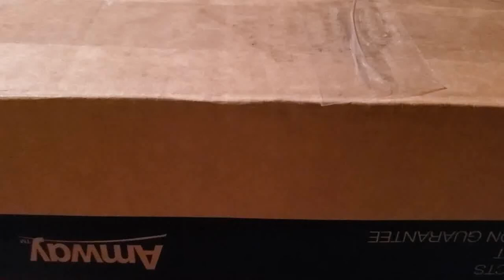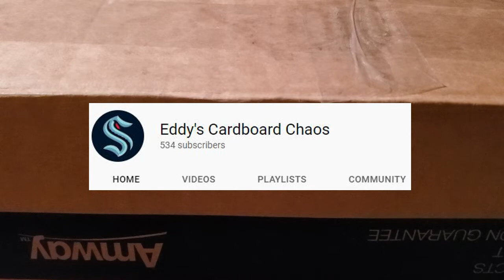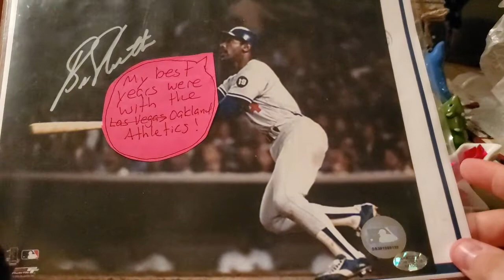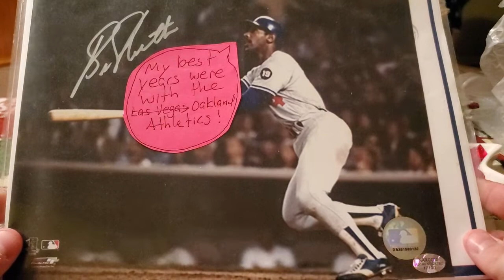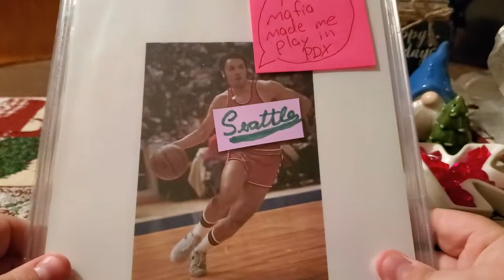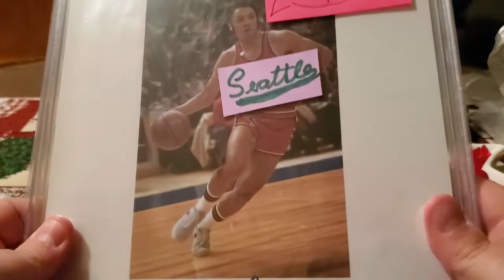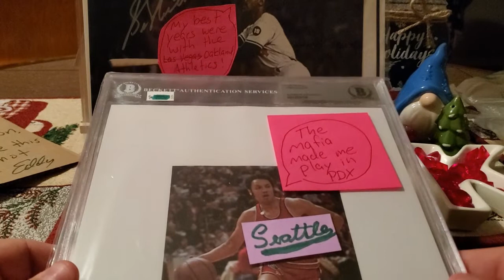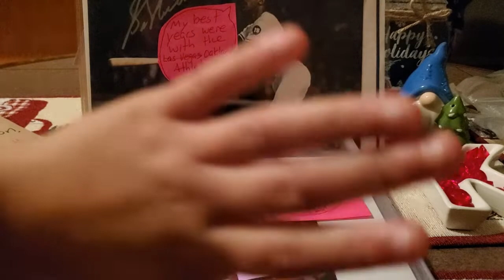MrFisherbike Allergic to 1K Contest (Care Package from Eddy At Eddy's Cardboard Chaos) - What Is It?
I received a package in the mail from Eddy at Eddy's Cardboard Chaos.  It was extremely nice of him to send this to me and my daughter Kimberly.  He puts out great videos and is one heck of a guy.  Thanks!